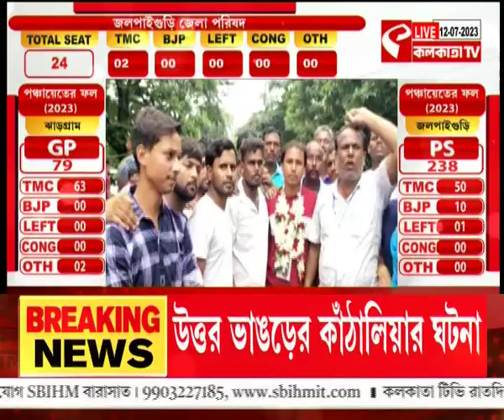Cooch Behar | সবুজ আবীরে ভাসল কোচবিহার জেলা, মুখ পুড়ল বিজেপির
website link for this copy :
@Kolkata Tv